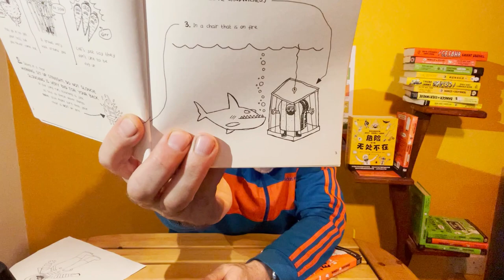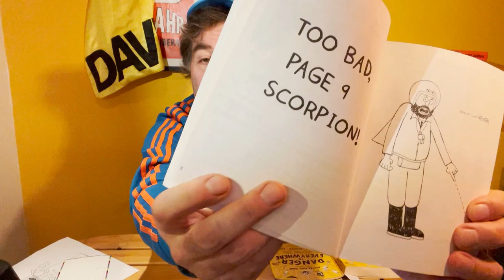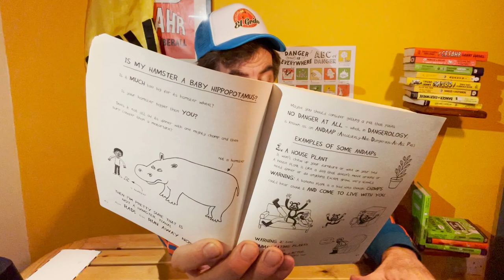DANGER DESK ONE with David O'Doherty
David O'Doherty reads and discusses some of his favourite bits from the Danger is Everywhere book series.

Books published by Puffin Books in Ireland/UK and by other amazing publishers around the world. Available in all good bookshops.

Words copyright ⓒ David O'Doherty
Illustrations ⓒ Chris Judge.